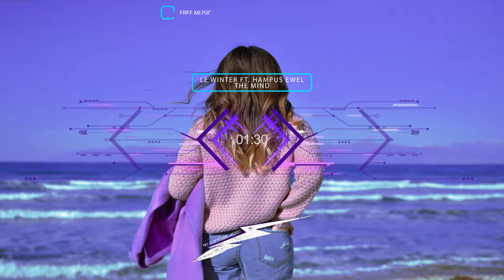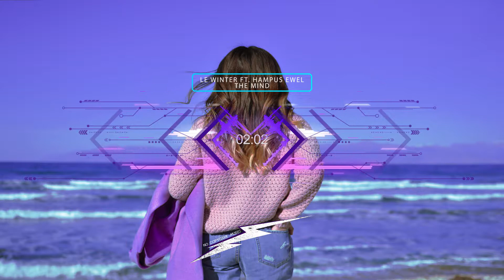[Electronic House] Le Winter ft. Hampus Ewel - The Mind (No Copyright Music)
⚡ Music is free to download but you have to link the original artist who made this awesome song.